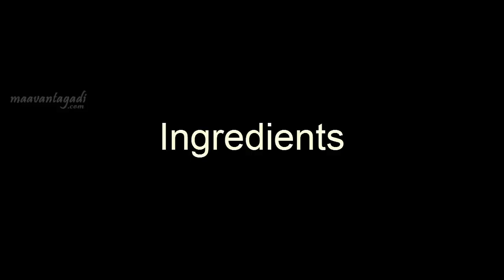Mutton Curry in Telugu Vantalu By Maa Vantagadi (మటన్ కర్రీ)